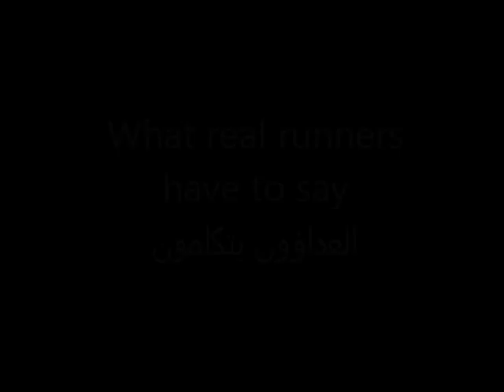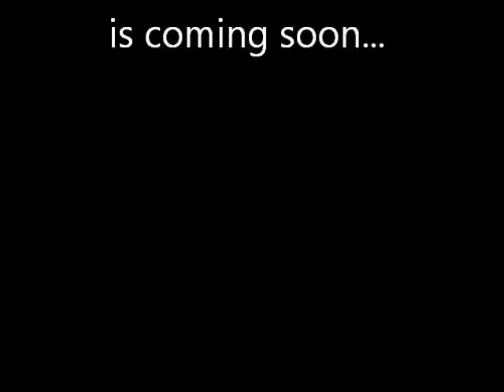Running in Beirut is an Addiction